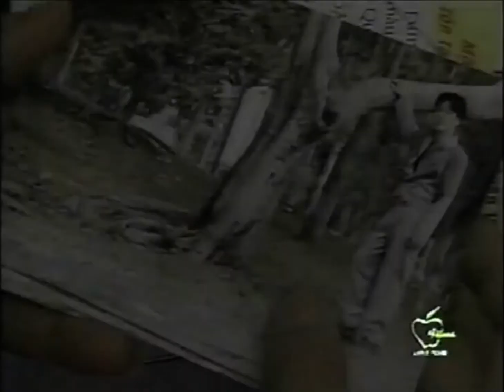Cảnh Hàn - Đêm Thu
Album Mưa Bụi 5